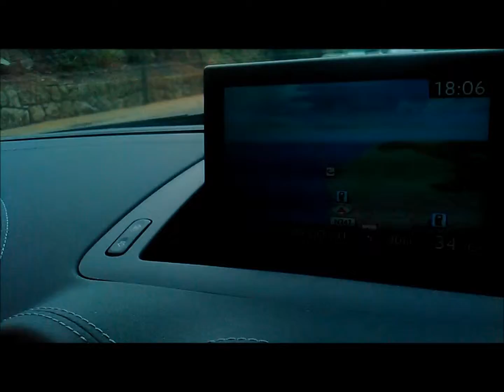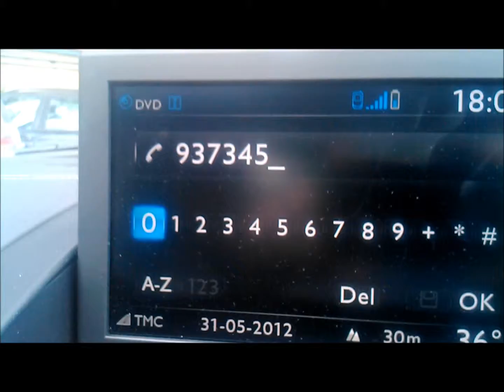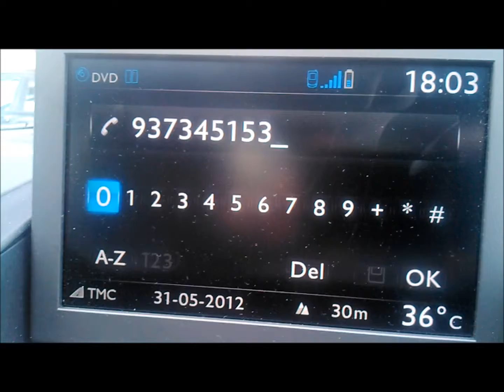Asphalt P C